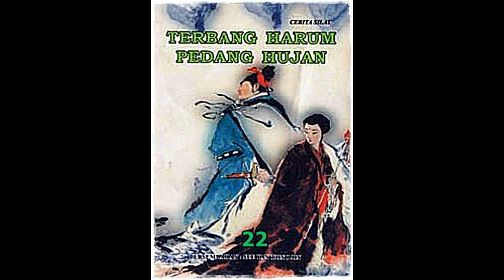Seri Cerita Silat Terbang Harum Pedang Hujan Jilid 22